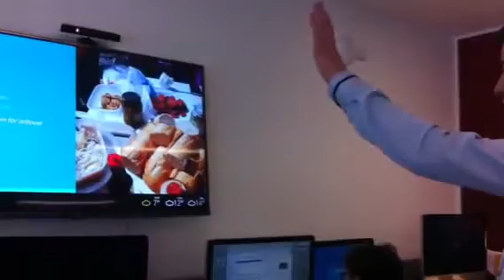Kinect gestures in the browser with HTML and Javascript